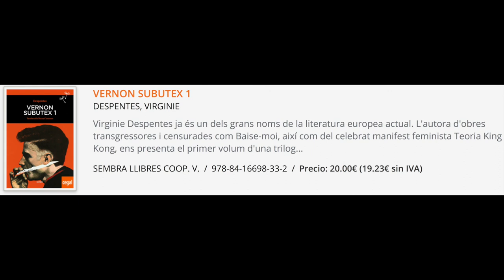190705 No querer ser lo que no se es (sesión de tarde). La Vorágine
La palabra autonomía se ha manoseado en el Estado español hasta el hartazgo. Pero en otros territorios, la autonomía se está conjugando de formas diversas pero, ante todo, de forma paralela a las fórmulas-soluciones de la legalidad del estado Nación.
Si hay un lugar en el planeta que podríamos denominar como el Laboratorio de las Autonomías ese es México.
Luego del fuerte cuestionamiento al Estado mexicano que representó el levantamiento armado zapatista, las comunidades indígenas en México –incluyendo a las zapatistas– han construido diversas propuestas de autonomía. Sin que medie una receta o un formulario, la autonomía en México se ha vuelto un horizonte posible, alcanzable desde diversos caminos, experiencias y tradiciones.
Este seminario pretende hacer un recorrido compacto de las principales propuestas autonómicas que existen en México, mostrando los puntos en común y las divergencias entre comunidades de lugares tan lejanos como la meseta p’urhépecha en Michoacán y Oxchuc en Chiapas. Además, a través de un ejercicio de compartición de conocimientos, se reconocerán los vasos comunicantes de las autonomías en otras regiones latinoamericanas.
Este camino lo vamos a transitar con la ayuda de Heriberto Paredes Coronel, comunicador y activista político mexicano que durante los últimos años ha acompañado, documentado, gozado y sufrido estos procesos a lo largo y ancho del inmenso territorio mexicano.
Más info e inscripciones